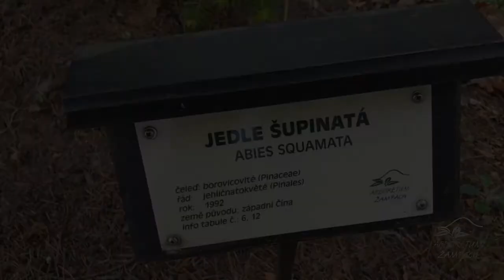Abies squamata jedle šupinatá